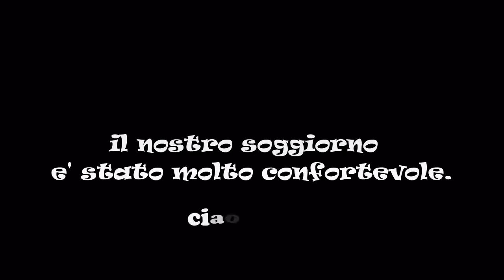Ostello il Faro